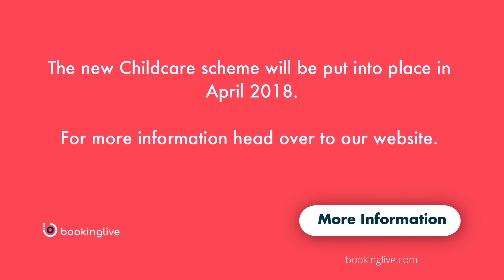Childcare Voucher Changes: April 2018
The way in which childcare vouchers work are changing in April 2018.
Make sure you are aware of these changes.
BookingLive provides online booking software that supports childcare vouchers.